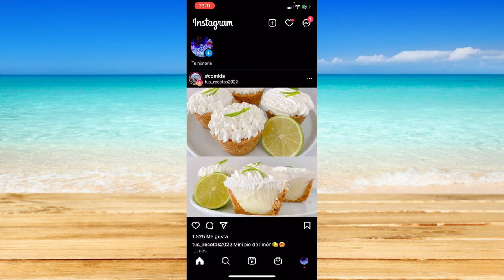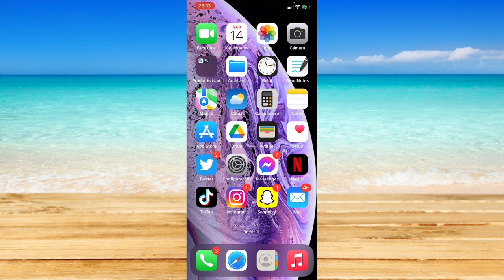Cómo Ocultar el Chat de Instagram Sin Eliminarlo